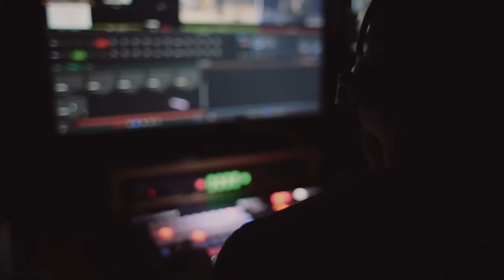DEUS GUIANDO A HISTÓRIA | Dr. Rodrigo Silva | Culto Divino | Igreja Unasp HT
Mensagem de Sábado: "Deus Guiando a História"
Apresentada por: Dr. Rodrigo Silva

Participação especial de:
Novo Tom
Tom de Vida
Coral Jovem do IASP
Coral Canto Livre

Texto Base: Colossenses 1:13 a 23
Briefing: Jesus é o personagem principal no plano da Redenção. Cristo é o herói e o protagonista de nossa própria história. Todo mérito é dEle. Ele nos salvou e nos redimiu. O tema enfatiza a centralidade da Cruz de Cristo.

Canais
Facebook.com/IgrejaUnaspHT
Youtube.com/IgrejaUnaspHT

 Venha se reencontrar com o melhor
Rua Hugo Gegembauer, 265
Parque Ortolândia - Hortolândia
(Dentro do campus do UNASP)
Entrada livre

 Quer conhecer mais sobre a bíblia, ou receber uma visita pastoral
unasp.ga/estudo

Nós, da Igreja do UNASP Campus Hortolândia somos parte da Igreja Adventista do Sétimo Dia (IASD) e nosso objetivo é atender nossos membros e frequentadores, presenciais ou remotos, de qualquer parte do mundo, recebendo-os de maneira plena, incentivando um relacionamento pessoal com Deus e motivando-os constantemente ao trabalho missional.

Estamos localizados no UNASP Campus Hortolândia (antigo IASP), fundado em 1949 e que hoje faz parte do Centro Universitário Adventista de São Paulo, instituição de ensino com mais de 18 mil alunos, com campi também em São Paulo e Engenheiro Coelho.

Em nossos canais você encontra acesso às programações ao vivo, acervo de programações gravadas, links para materiais e estudos bíblicos além de formas de contato com nossos pastores e equipe de voluntários.